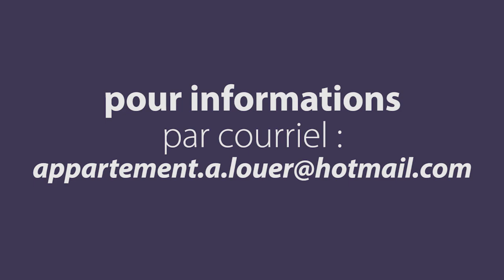SECTEUR DUBERGER/LES SAULES BEAU 2 1/2 À LOUER